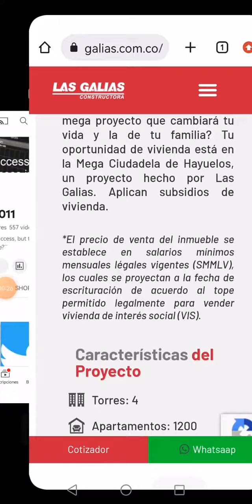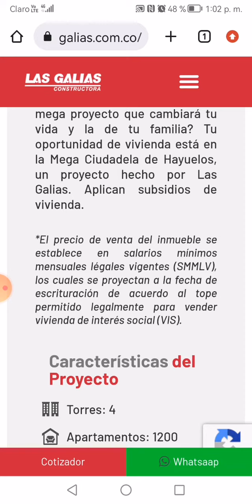Vas comprar inmueble VIS, primero mira esta OJO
´´It is easy to speak of success in success, but to speak of success in failure?´´

Info

Solo para uso educativo no recomendación

Criptomonedas

ADA-NTFS-GAMES

Libros/Books

Apoyo/Usdt/Bep20

0x3bca9a564f3eb34fa2b8b552ad09f3b4af20f1c9

Grupo facebook

Brokers

Análisis

Psicotrading

“Va a ganar aquél que sabe cuándo pelear y cuándo no”

“Aquél que es prudente y espera a un enemigo que no lo es, será victorioso”

“La guerra se gana antes de la batalla”

"The one who knows when to fight and when not to fight will win"

"He who is prudent and waits for an enemy that is not prudent, he will be victorious"

"Celui qui sait quand se battre et quand ne pas se battre gagnera"

"Celui qui est prudent et attend un ennemi qui ne l'est pas, sera victorieux"

“知道什麼時候該打、什麼時候不該打的人就會獲勝”

“謹慎而待敵不慎者，必勝”